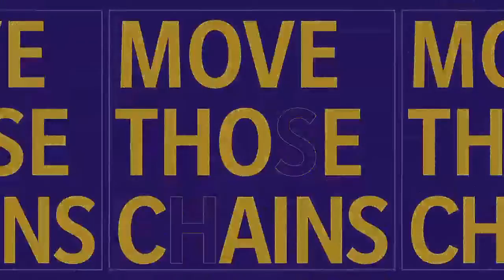First Intro Game Of Madden 21 (Chiefs vs Ravens)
Madden 21 Intro Game